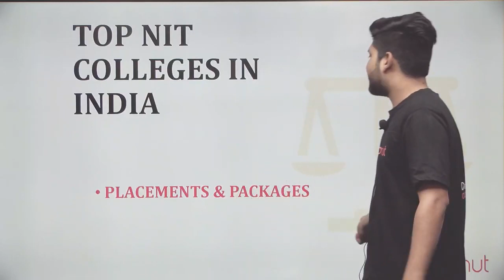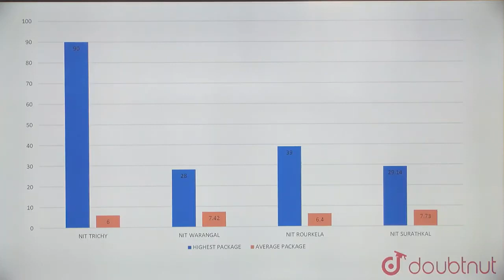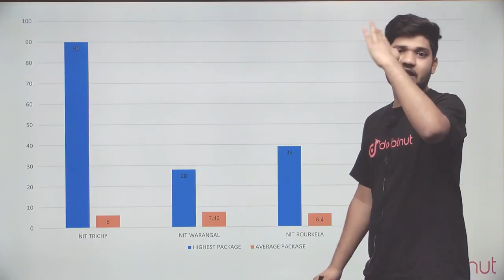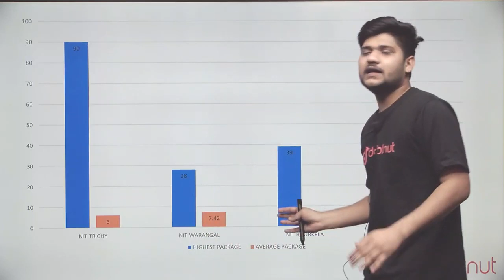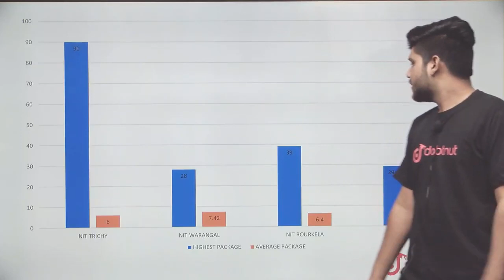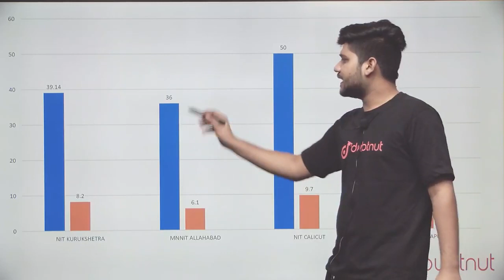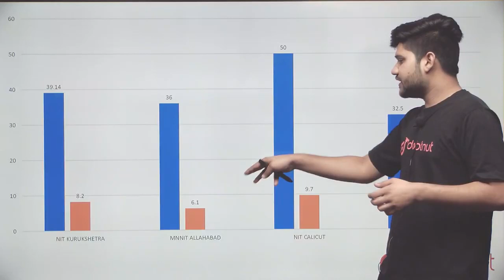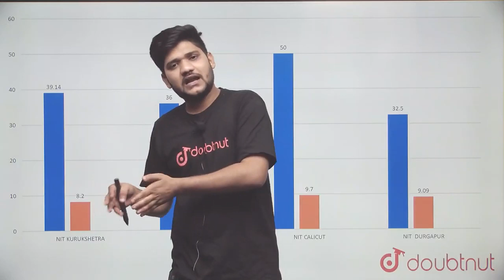Top NIT Colleges In India